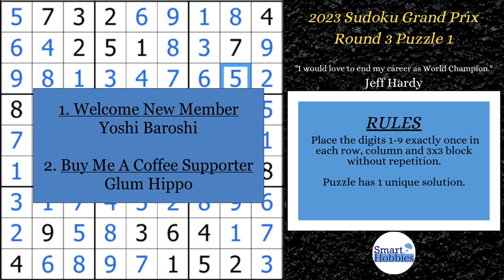3 AMAZING Tips You Need To Know When Solving Championship Sudoku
In 3 AMAZING Tips You Need To Know When Solving Championship Sudoku by Smart Hobbies, I will show you 3 things you need to know to solve Round 3, Puzzle 1, of the 2023 Sudoku Grand Prix. I solve this puzzle logically and explain all the expert Sudoku tips, tricks, and strategies as I apply them.

Croatia hosted Round 3 of SGP on 10-13 Mar 2023. Sinisa Hrga created the puzzles.

This video is part of my Sudoku Competitions playlist on my YouTube channel, Smart Hobbies. The goal of this series is to show you how to solve puzzles from Sudoku competitions.

Strategies demonstrated in this video:

Hidden Single
Naked Single
Full House
Naked Pair
Naked Triple

📕Get my FREE Solving Guide that will help you solve over 80% of all Sudoku puzzles🧩to include NYT Hard

Join the Smartie Party now 🥳to get binge-worthy exclusive puzzle packs, ad free content, discounts, and so much more

Reddit.com: Timberlake52
CTC Fan Server (Discord): Timberlake#1905

I used the software program CTC App for this solving video.